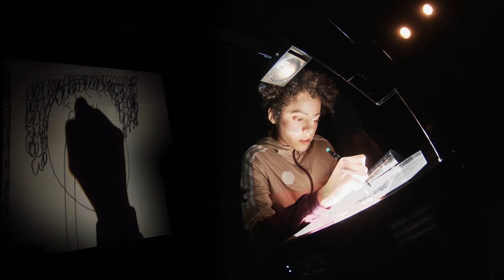Språng – I ett andetag växer jag – Trailer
Språng – I ett andetag växer jag är en humoristisk och drabbande föreställning om kraften, modet och rädslan i att växa upp och ta språnget ut i världen.

Föreställningen bygger på intervjuer och samtal med elever från Råby. Vi har följt två klasser från att de gick i årskurs fyra upp till årskurs nio. Det är en berättelse om deras liv, drömmar och misslyckanden. Om kärlek, vänskap, längtan och hopp! Med musik, dans, sång, clown och stand-up utforskar vi livets alla med- och motgångar och tar språnget mot oanade höjder.